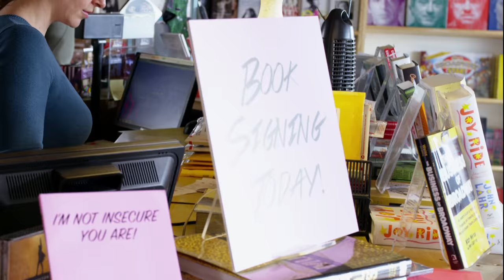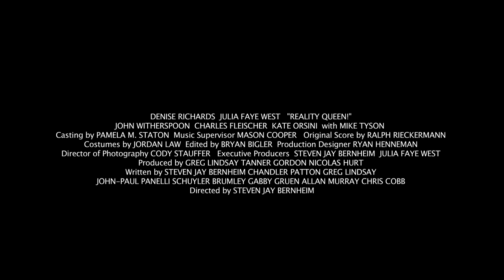Reality Queen! | Trailer | Steven Jay Bernheim | Julia Faye West | Denise Richards | Mike Tyson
Reality Queen! Movie  trailer, directed by Steven Jay Bernheim features Julia Faye West, Denise Richards, Mike Tyson among others.

A cutting edge parody

Anyone who has ever watched a reality show, has seen Paris Hilton, the Kardashians or similar, will be highly entertained by this witty parody of social media celebs and reality television stars.  Our young beauty London's life is a self-indulgent fantasy whirlwind of partying, mansions, yachts, private jets, pet psychics and a celebrity posse. Then, after a drunken fall puts her in the hospital, she sets out to steal back the limelight from her reality television arch-rivals, the Kim sisters. Are these celebs-for-no-reason marketing geniuses, or are they just the accidental beneficiaries of the public's stupidity? London hopes to set them straight in this hilarious, from-the-headlines, comedy.

Provocative. Unconventional. Funny, clever and inventive.
Parody/Comedy/84min/ 2017/ 4K